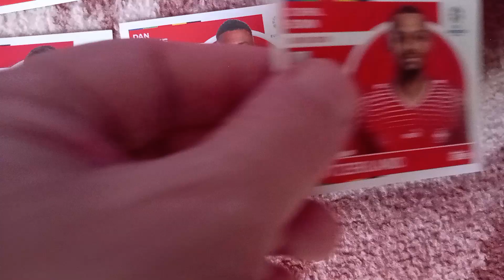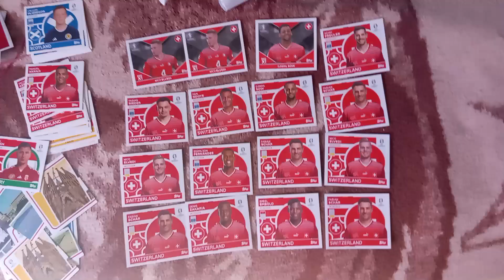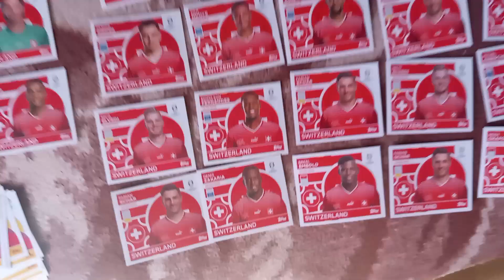MY STICKERS EURO 2024 MY COLLECTION OF 900 STICKERS TEAM SWITZELAND